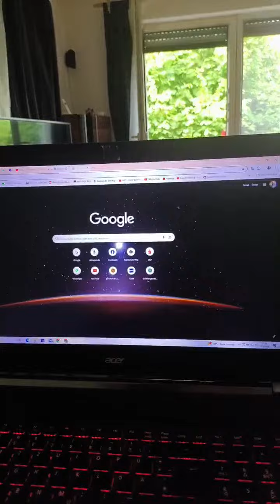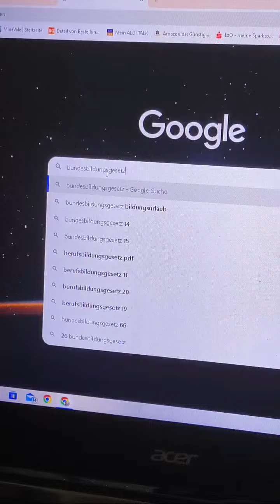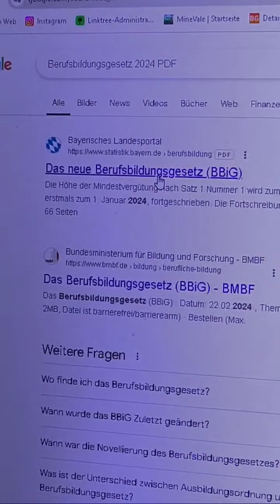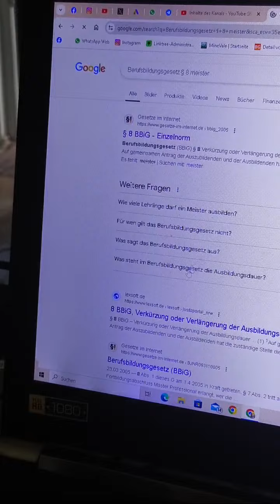Highlight 1:19:08 – 1:24:08 von Jan-Marek überträgt einen Livestream am Donnerstag 😁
Socialmedialinks

Facebok: Jan-Marek Machan oder marekoldenburg

Threads: marek_oldenburg

X ehemals Twitter: MarekMachan

TikTok: marekoldenburg oder Jan-Marek Machan